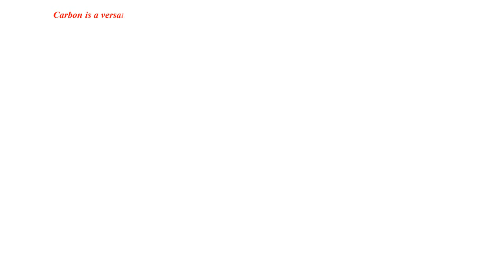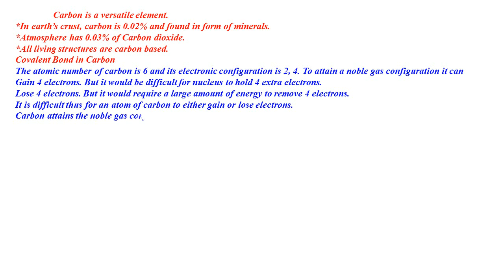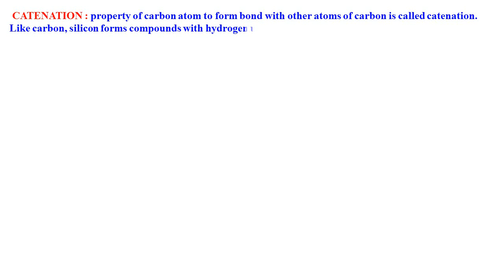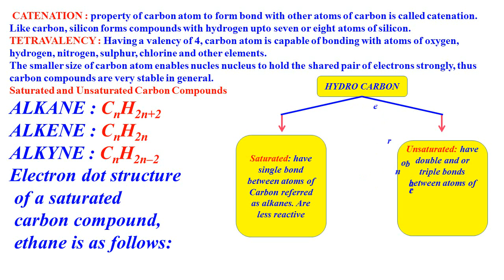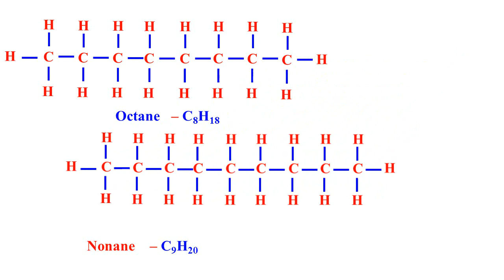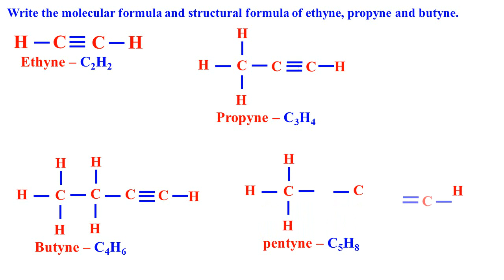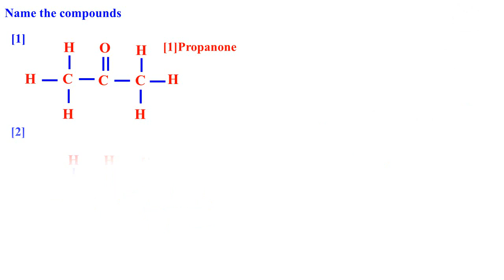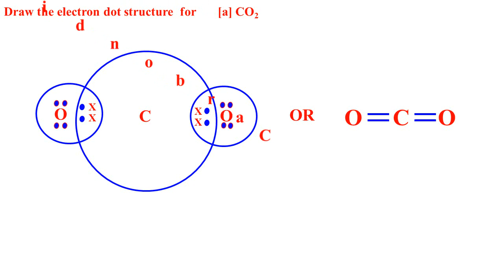CLASS 10 SCIENCE HYDROCARBON STRUCTURAL FORMULAE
MOLECULAR FORMULA